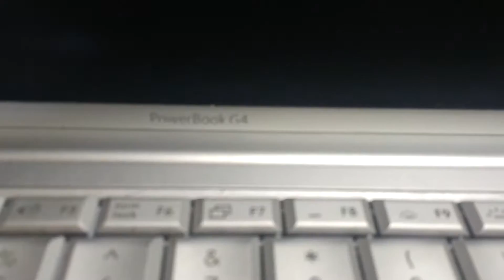JACKPOT! Found MACBOOKS!! Awesome Electronics Dumpster Dive Score!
YES! I have finally found MACBOOKS!

I am giving away a free Netgear router to one of my subscribers when I reach 1k subs! Good luck!

Sorry about the mass upload, I didn't have time to upload over the past few days.